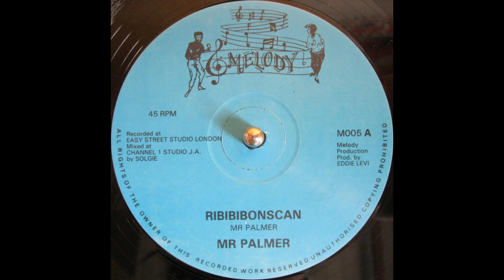mr palmer - ribibionscan + version